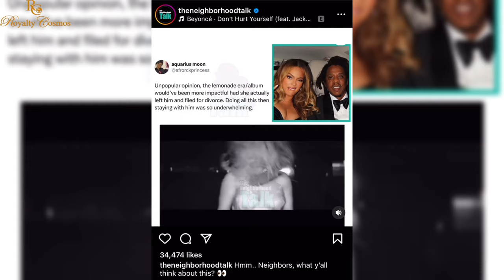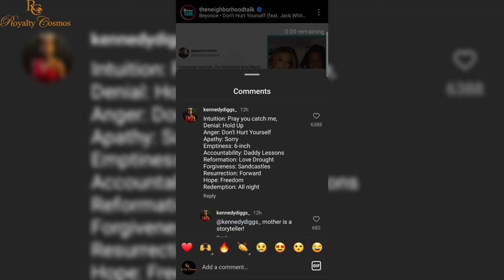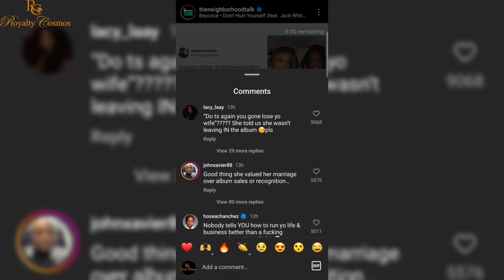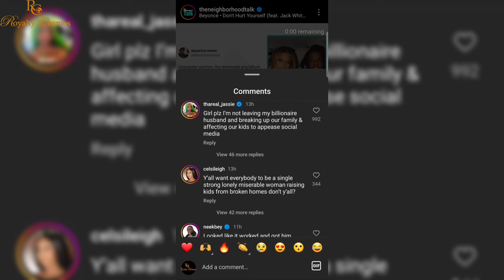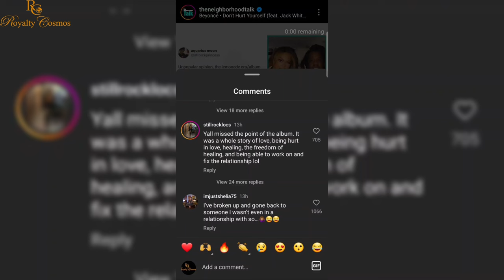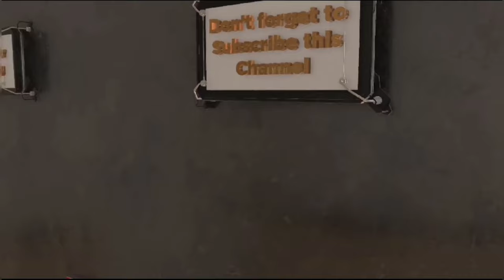Beyonce Lemonade Album was considered a FLOOP by the Unimpressed Sisterhood for this Reason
beyonce lemonade album was considered a flop and not as successful by a toxic beyhive fans and for this shocking reason. jayz blueivy Jayz grammys speech. Unimpressed Sisterhood reveals The Shocking reason why Beyonce's Lemonade album aas A Total floop.

00:00 Introduction
00:22 Channel Intro
01:50 Beyonce Toxic Supporter is unimpressed with the after lemonade album action
02:10 Modern women don't like the idea of marriage
03:05 Jay Z cheated on Beyonce
03:33 Jay Z grammys 2024 speech
04:53 Beyonce loves being married
05:16 After infidelity marriage should be over
06:38 Public positive reaction to the hating Supporter
07:39 Some Single mothers hate seeing successful marriages
08:00 What the lemonade album was about
08:42 Not everyone is suffering in their relationship